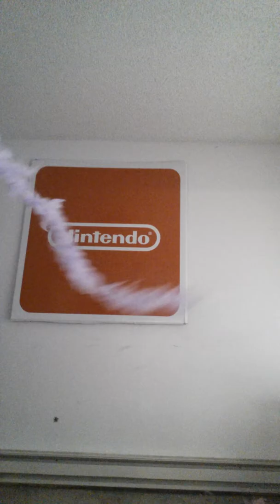This is ribbon dancing-with feather boas